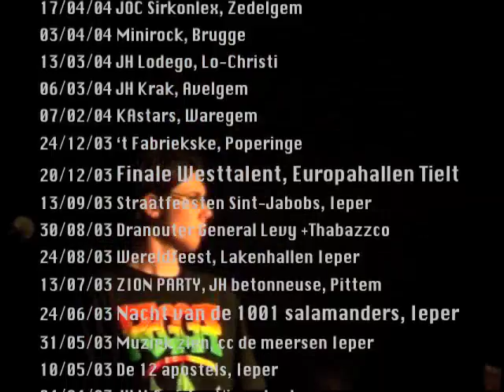THABAZZCO REVELATIONS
THABAZZCO LIVE @VK BXL, WESTIVAL, WEST-TALENT, LATIN GIPSYBAR, STUDIO EN MEER.

LIVE REGGAE HIP HOP DANCEHALL RAGGA WESTVLAMS SINS 2002
BRAAAA